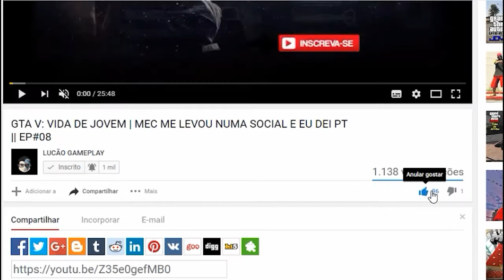GTA V ONLINE: RPG X RPG! FOGO PRA TODO LADO!